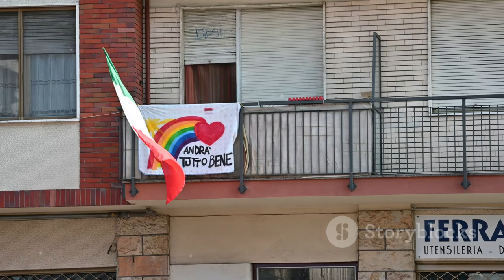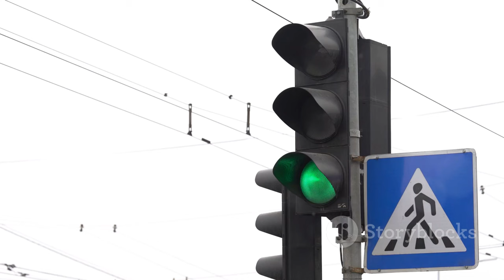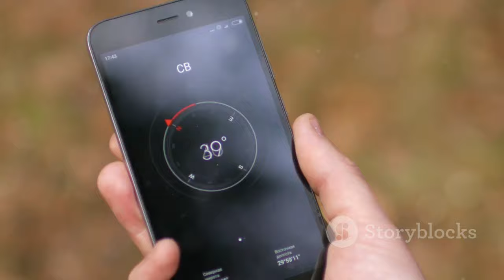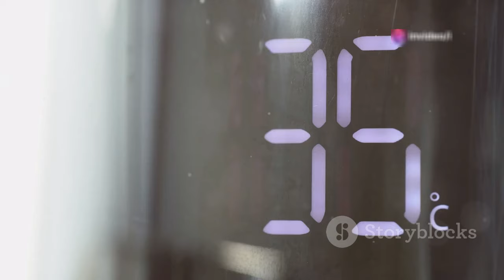Previsioni Meteo Caldo: Weekend da Incubo in Italia! ️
ecco le città da bollino rosso sabato 10 e ...:https

**Category:**
News & Politics

**Description (Italian):**
🚨 **Attenzione!** Questo weekend, il caldo torrido colpirà l'Italia! ☀️🔥 Con ben **9 città** contrassegnate dal **bollino rosso** per sabato 10 agosto e **14 città** previste per domenica, è importante essere pronti! Città come **Brescia, Roma, Napoli** e **Palermo** subiranno temperature che potrebbero superare i **40°C**! 🌡️

👉 **Cosa aspettarsi:**
- **Notti tropicali** con minime non inferiori a **29°C** 🛏️🌙
- Un weekend che potrebbe rivelarsi il più caldo dell'anno! 🔥
- Attenzione alle fasce più vulnerabili: anziani, bambini e persone con patologie croniche! 🚼👵

🔍 **Scopri di più** su come affrontare il caldo e quali precauzioni prendere. Non dimenticare di rimanere idratato e di evitare l'esposizione prolungata al sole! 💧☀️

📅 **Resta aggiornato** con le ultime previsioni su Sky TG24! Non perdere il nostro approfondimento sul clima e sugli eventi meteorologici in corso. 🌎📰

**Description (English):**
🚨 **Attention!** This weekend, scorching heat will hit Italy! ☀️🔥 With **9 cities** marked with a **red alert** for Saturday, August 10, and **14 cities** expected for Sunday, it's essential to be prepared! Cities like **Brescia, Rome, Naples**, and **Palermo** will face temperatures that could exceed **40°C**! 🌡️

- **Tropical nights** with minimum temperatures not dropping below **29°C** 🛏️🌙
- A weekend that could turn out to be the hottest of the year! 🔥